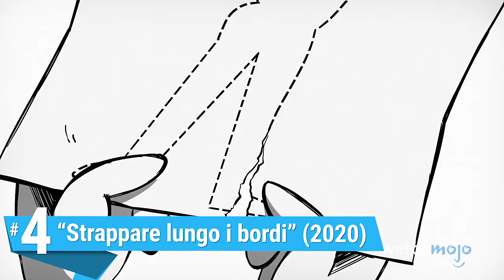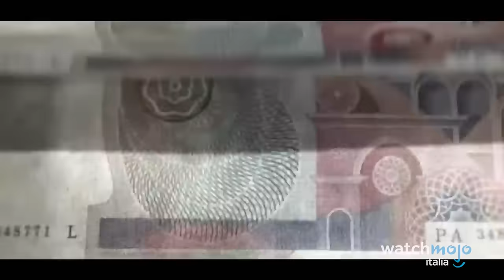TOP 15 MIGLIORI SERIE TV ITALIANE di sempre!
Una bella cavalcade nella storia della serialità televisiva tutta nostrana!